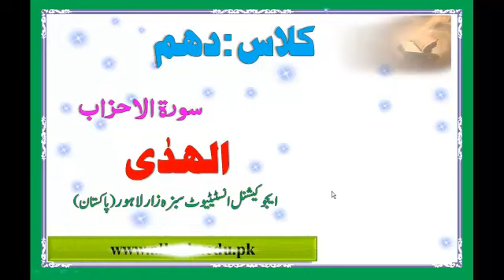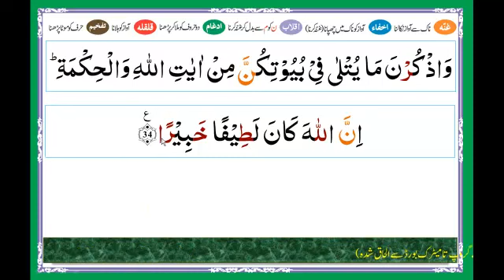Online Class 10th Islamiat Lesson 4 || Surah Ahzaab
Surah Ahzaab Verse by Verse Explanation in Urdu.